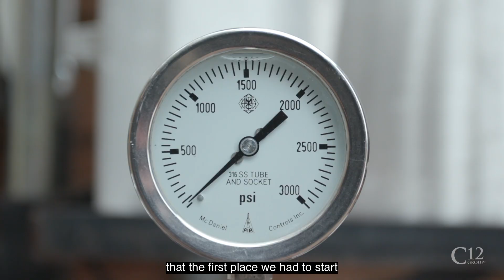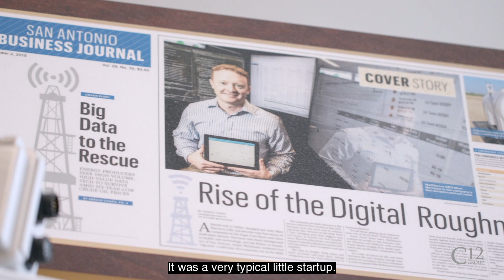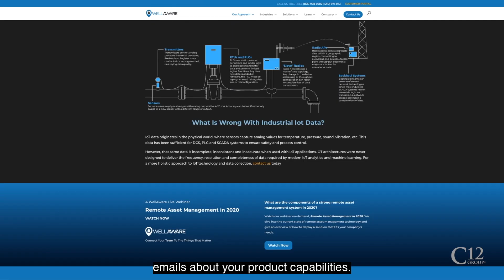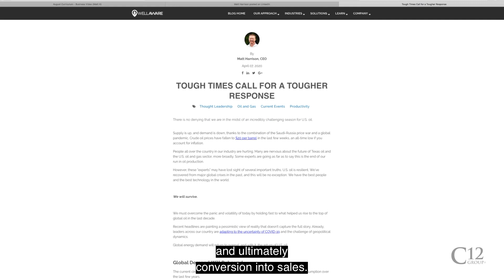Content That Matters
“Any company starts with an idea,” says Matt Harrison, CEO of WellAware Holdings, Inc. You start looking for a problem, you try to solve that problem and come up with a solution. Then you market that solution to people. Sounds pretty easy, right?  Or not.

No matter how good or effective your product is, if you don't come up with a good business content or marketing, you will not make a large profit or none at all.  Confident in his product but frustrated by moderate sales, Matt Harrison agreed it was time to move away from their dated sales approach and transition to a content marketing strategy.

Creating new and insightful content is a healthy and necessary practice for businesses. Watch this video and see how they were able to get higher sales through the help of digital marketing techniques.